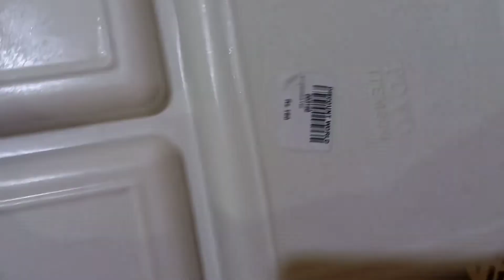second iftar and third sehri routine. 2022